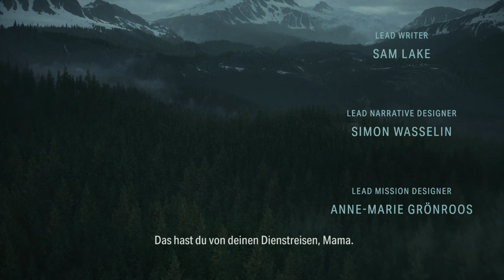[ Alan Wake 2 ] #1 - 13 Jahre später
Was ist nach den 13 Jahren passiert? Finden wir es mit Saga heraus!

Alan Wake 2 ist die Fortsetzung vom ersten Teil.
13 Jahre nach den Ereignissen vom ersten Teil, begibt sich die FBI-Agentin,  Saga Anderson, nach Bright Falls und das Abenteuer beginnt.